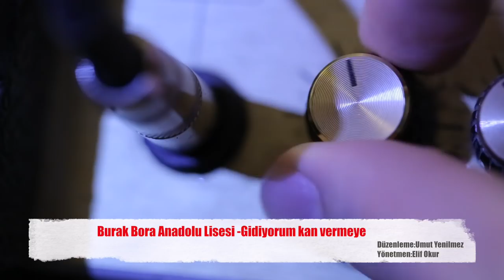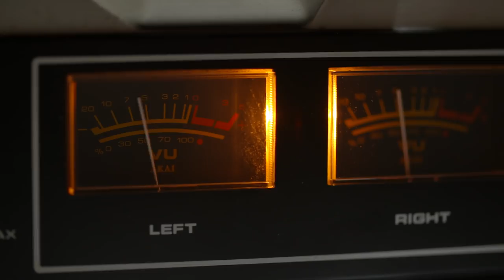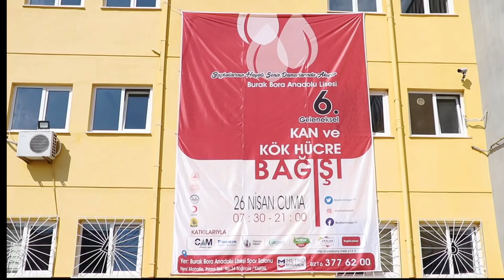Gidiyorum Kan Vermeye - Burak Bora Anadolu Lisesi (26Nisan2019)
"Başkalarının Hayatı Senin Damarlarında Akıyor" sloganıyla Burak Bora Anadolu Lisesi 26 Nisan 2019 tarihli kan bağışı projesi için hazırlamış olduğumuz müzik klibi.
Yönetmen: Elif OKUR
Sanat Yönetmeni: Rodi GEDİK
Düzenleme: Umut YENİLMEZ
Görüntü Yönetmeni: Emine TOKATLI
Yapımcı: NowAn PRODUCTİON